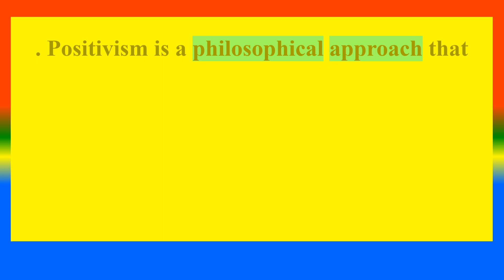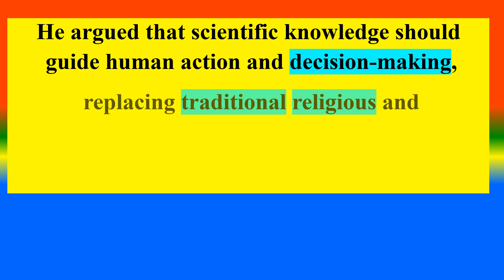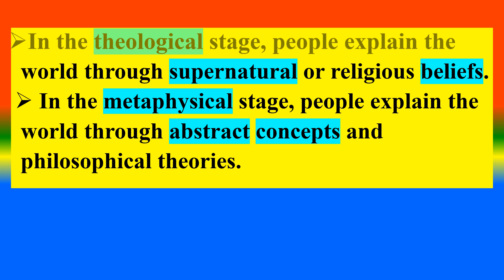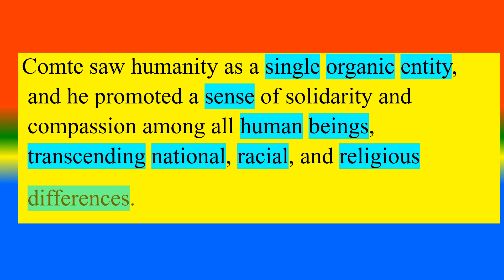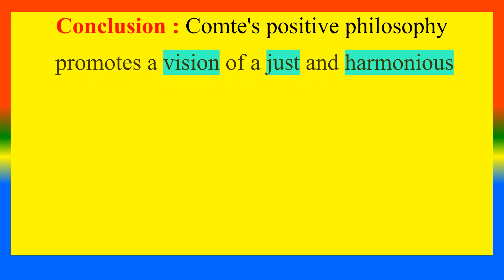HIV in Infants and Children - define , pathophysiological , clinical , interventions , treatment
define HIV,AIDS
 explain the pathophysiological changes.
list the ,manifestations in different stages of HIV.
describe the most appropriate diagnostic tests for HIV infection by patient age.
enumerate the effective interventions to reduce the rate of mother-to-child transmission.
describe the principles of antiretroviral treatment and classes of drugs.